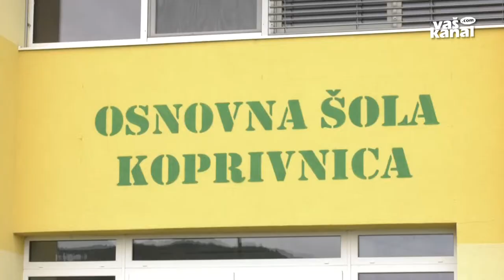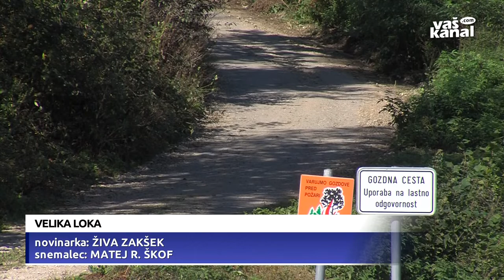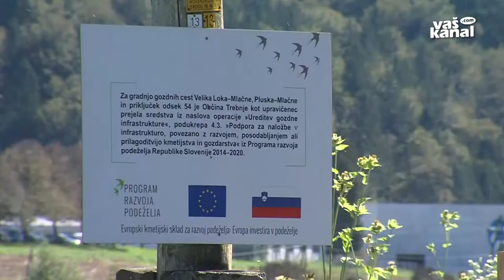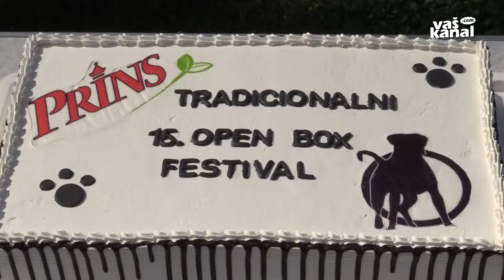Novice, 3. oktober 2019